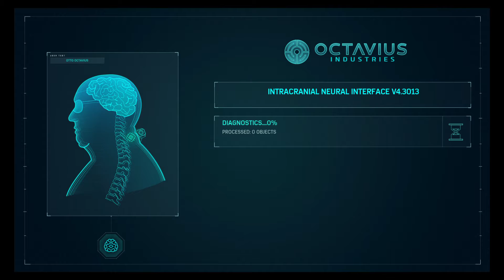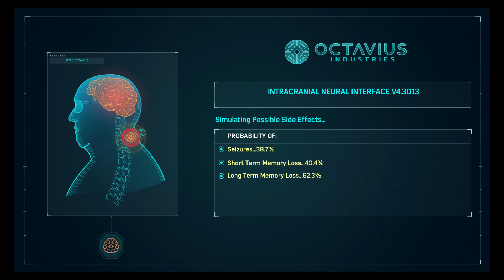Marvel’s Spider-Man (PS4) Mission #33 - Breakthrough